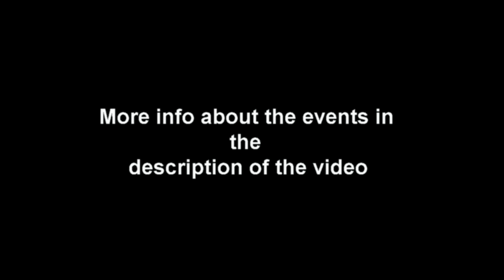Trailer: live music in Second Life - June 17th to 23rd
Pyramid Café TV promotes for free your event in virtual worlds.

Khiron Ametza

Nance Brody
Canadian Singer/Songwriter Live Musician on Secondlife

CECI DOVER

MOMI HALLISON

Al Hofman*

JoAnn Diavolo*

Debi Latte*

DJ Heloq

DJ Set every friday, 1pm SLT @ Badehaus

DJ VERRAZZANO CALENDAR

- JUNE 17TH 22 IT 1 PM SLT @ LAST TEMPTATION

- JUNE 18TH 23.00 IT 2 PM SLT @ CLUB ITALIA

- JUNE 19TH 23.00 IT 2 PM SLT @ FOLLI@ DISCO

- JUNE 20TH 22.30 IT 1.30 PM SLT @ OCCHIO DI RA

- JUNE 23RD 22.30 IT 1.30  PM SLT @ THE BLACK ROSE

Sweet Whispers Dance Club
Sweet Whisper (192.781,179.25,21.4973)

REFUGE'S BURLESQUE CLUB